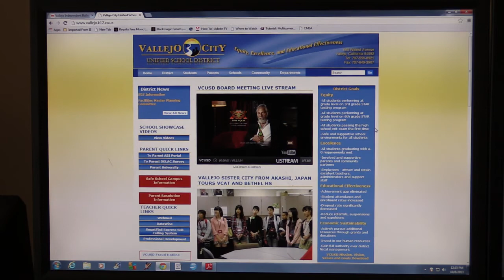YES, there is a BEER AD on the VCUSD website -- 10/8/13